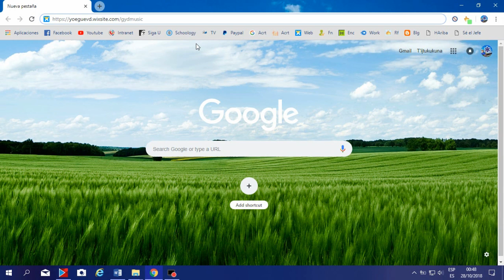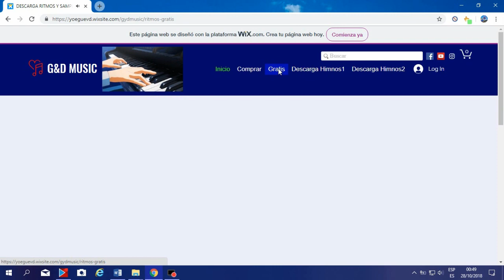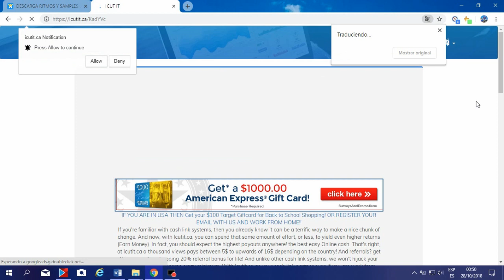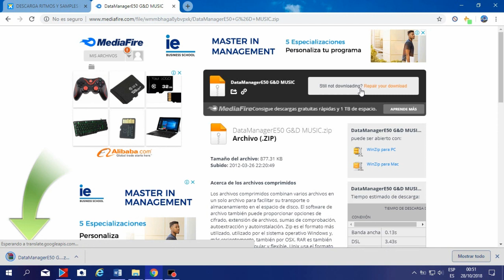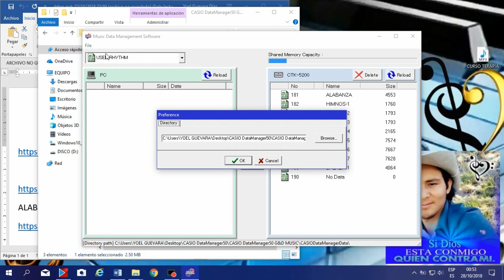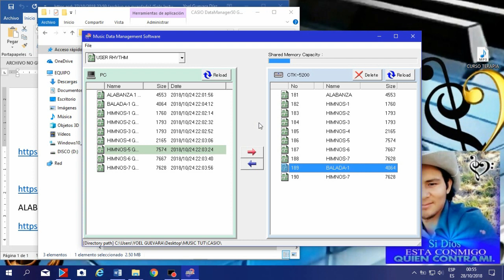COMO PASAR RITMOS DESDE UNA PC A UN TECLADO CASIO | como pasar ritmos de pc a teclado Casio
Encuentra esto y mucho más, para hacer tu música cristiana

COMO PASAR RITMOS DESDE UNA PC A UN TECLADO CASIO DIRECTAMENTE